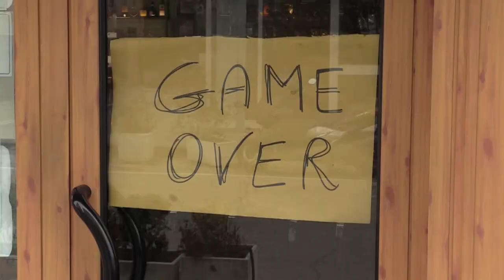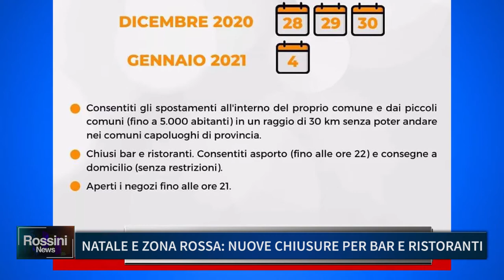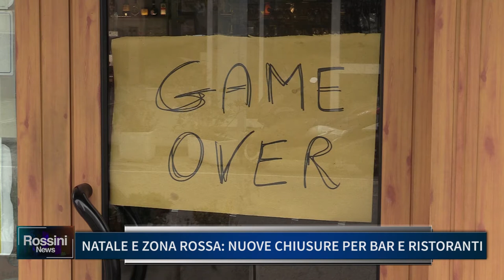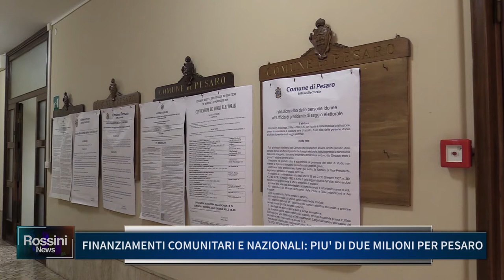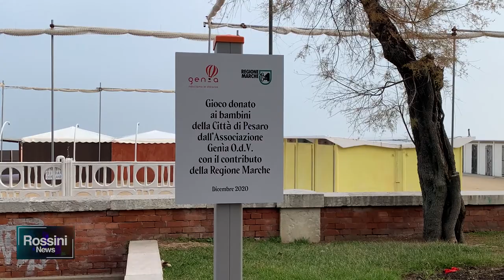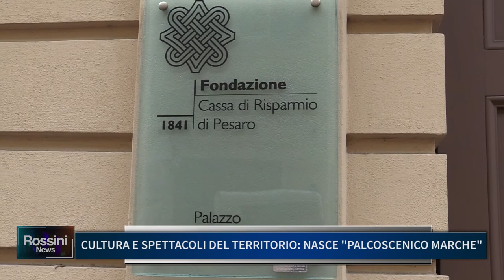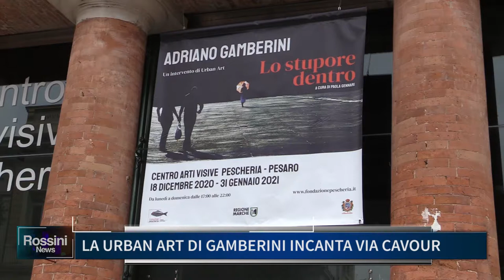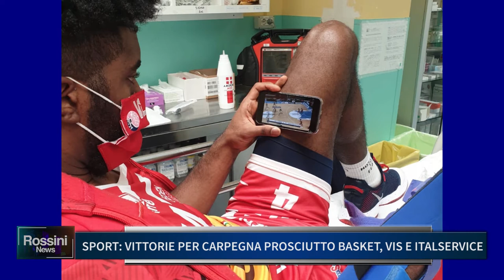Rossini News 21 dicembre 2020